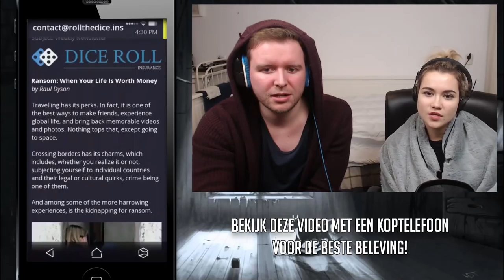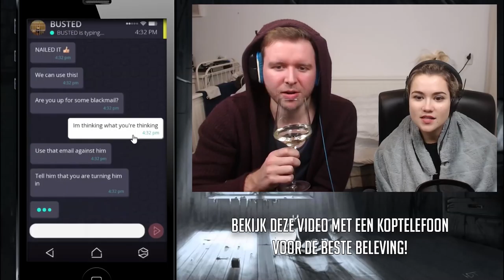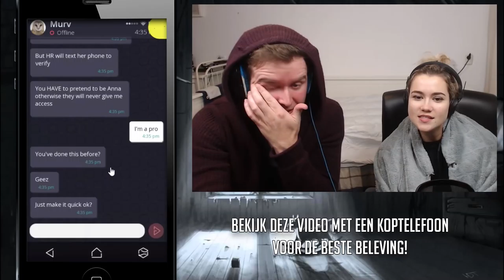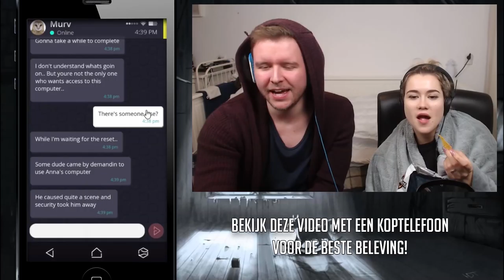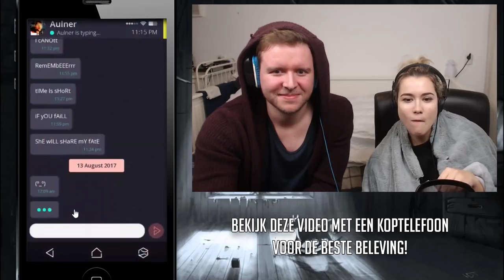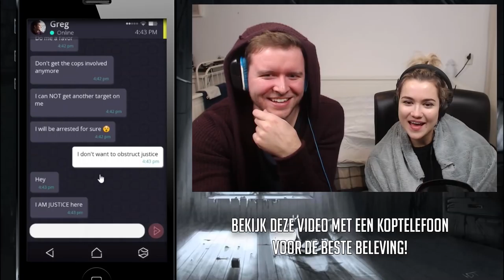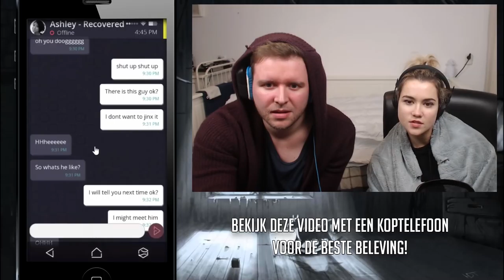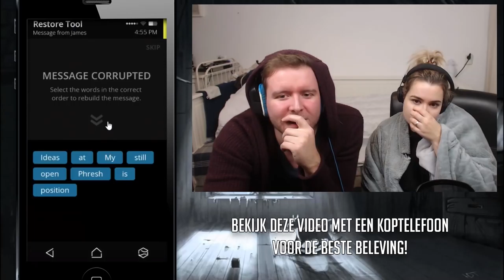NIEUWE VERDACHTEN CHANTEREN!! | Simulacra | #4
Hee allemaal ^^

Groetjes,

Kevin, Peter, Carré, Rafael en Eric!